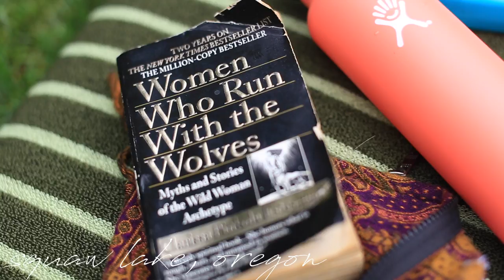Where I've been ~ My 21st, Joshua Tree, Summer Lake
helloooooo i am the absolute worst

ive basically just been working since ive been back in the states but here are some random clips from the last two months, much love as always chickadees

xx maddi